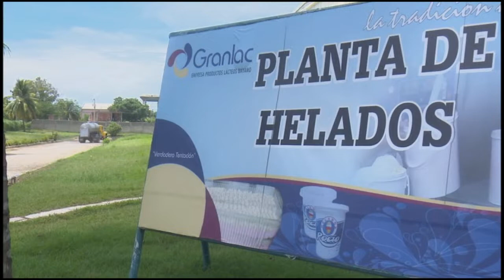Mantiene vitalidad productiva Empresa de Productos Lácteos de Bayamo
La  octogenaria Empresa de Productos Lácteos, de Bayamo, garantiza  la sostenibilidad de su proceso productivo a pesar de la actual contingencia energética y la añeja tecnología. El encadenamiento productivo es la vía idónea para garantizar las materias primas necesarias para la elaboración de diversos surtidos alimenticios.